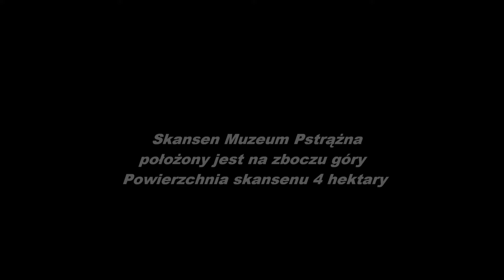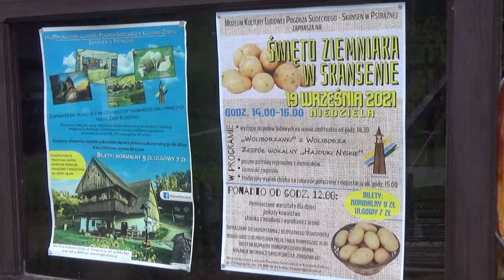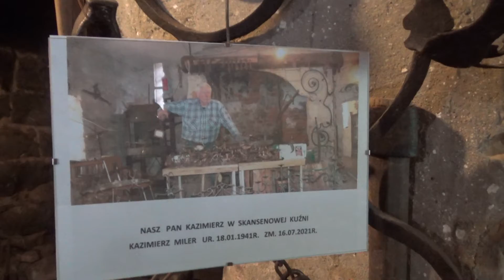Święto Ziemniaka w Pstrążnej. Nowy kowal Kuba w zabytkowej kuźni 19 wrzes. 2021 r.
Pstrążna 14, Kudowa Zdrój

Muzeum Kultury Ludowej Pogórza Sudeckiego

Skansen w Pstrążnej, a właściwie Muzeum Kultury Ludowej Pogórza Sudeckiego - bo taka jest pełna nazwa tego obiektu działa od 1984 roku. Pstrążna to obecnie dzielnica Kudowy - aby tam dotrzeć trzeba udać się do Czermnej (można przy okazji odwiedzić tamtejszą Kaplicę Czaszek czy Szlak Ginących Zawodów) i dalej drogą do Pstrążnej.

Skansen składa się z kilku drewnianych budynków sprowadzonych tutaj z całej Kotliny Kłodzkiej. Można tu zwiedzić starą kuźnię - podziwiać pracę kowala, zajazd a także wnętrza chat wiejskich. Poza budynkami można podziwiać stare meble i wyposażenie gospodarskie pochodzące z okresu od XVIII do początków wieku XX. Większość sprzętów jest opisanych – tak aby zwiedzający mogli zorientować się do czego służyły. Co jakiś czas na terenie skansenu wypieka się chleb, który odwiedzający mogą próbować.

Na terenie obiektu znajduje się również drewniany wiatrak, z którego można podziwiać okolicę.
Opis skopiowany z internetu.